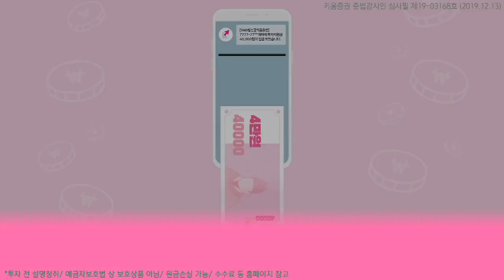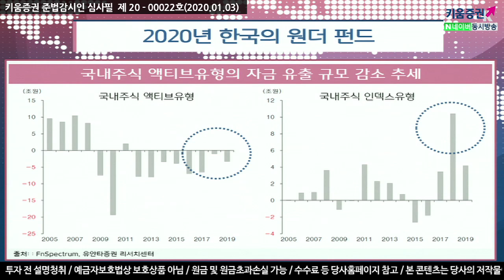​​[주식투자] 여의도 정보통/ 2020년 한국의 원더 펀드​​(20.01.03)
수년째 이어진 안전자산 선호
2020년에는 액티브주식 기대
2020년 원더펀드는 국내 액티브주식과 TDF(Target Date Fund)

글로벌 금융위기 이후 우리나라 투자자들은 위험자산에 대한 민감도가 높아졌음
최근 국내채권형 등으로는 자금유입 규모가 늘어나고 있으나
​국내 주식유형과 해외 주식유형에서는 자금이 빠져나가고 있음​

2020년은 신흥국 국가들이 회복세를 보이면서
​국내주식 시장도 변화의 조짐이 나타날 것으로 기대​
이에 따라 2020년에는액티브유형에 대한 관심도 늘어날 것으로 전망​

향후 기금형 퇴직연금과 디폴트옵션 등 퇴직연금 관련 새로운 제도들이 도입되면
TDF(Target Date Fund)​의 영향력 커지게 됨​
​2020년원더펀드
​​강병욱 키움증권 채널K 앵커